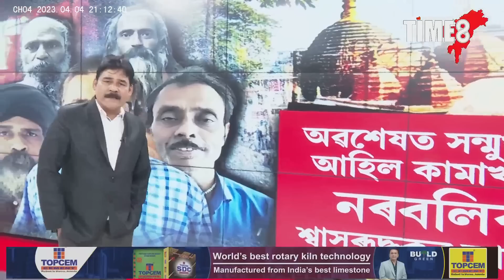কামাখ্যাত কিদৰে সংঘটিত হৈছিল ভয়ংকৰ নৰবলি কাণ্ড ?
কামাখ্যাত কিদৰে সংঘটিত হৈছিল ভয়ংকৰ নৰবলি কাণ্ড ? মূল অভিযুক্তসহ ৫ ভণ্ড বাবা আৰক্ষীৰ জালত